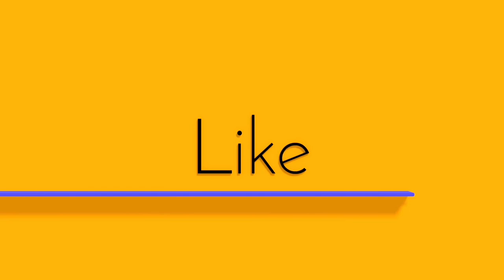Home Made Crabs Curry | Crabs Dry Roast | Crabs Fry | Live Crabs | Yummy Recipes | Manthenas Masti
Today got king-size crabs from my hometown Bhimavaram, They got delivered from Yanam and each weighed about 1.5kg, I am trying both crab fry & crab Roast.

Name - Thata Rao
Cost - May vary from 1200/- to 1600/- per kilo depends on the size and season.
Normal Crab cost - 300/- to 700/- per kilo